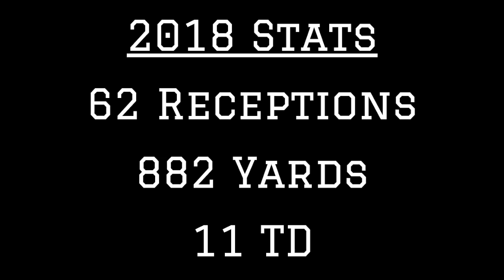South Carolina WR Deebo Samuel 2018 Highlights